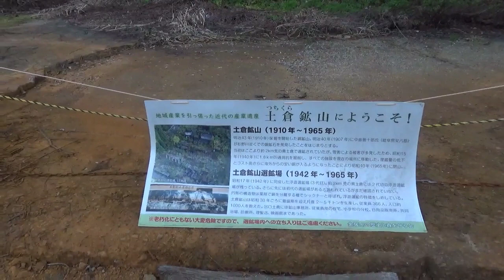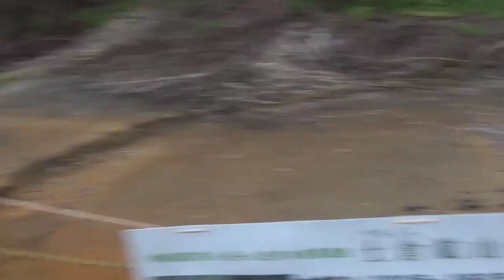【心霊スポット】昼と夜では別の顔(；ﾟДﾟ)土倉鉱山跡の夜探索へ【滋賀県】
土倉鉱山の夜版探索です。安全面を考慮して途中までとしてますが
文句ある方は自力で登りましょう。カメラ持って、片手で登るには相変わらず急こう配です
過去かつてないレベルで二人の会話がかみ合っておりません
「怖い」はお互い口にするのに見えている物が違うとここまで違うのか・・。
かっちゃん曰く、「集中しすぎた」ので会話がかみ合ってない、だそうな。